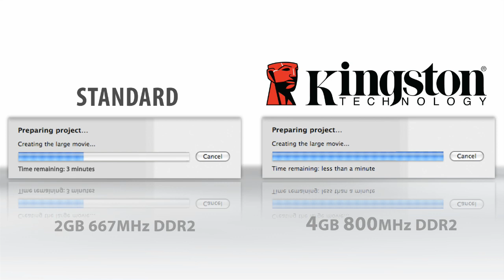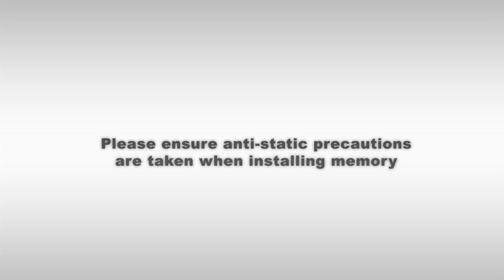How to Upgrade an Apple Mac Notebook with Kingston Memory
Kingston Technology has developed Memory that is specifically engineered for Mac users looking to upgrade the memory of their Apple systems. The memory is easy to install, high quality and a cost effective memory solution designed to boost the performance of any Apple platform. By upgrading your system with Kingston's memory, Apple users will be able to run applications faster and more efficiently.